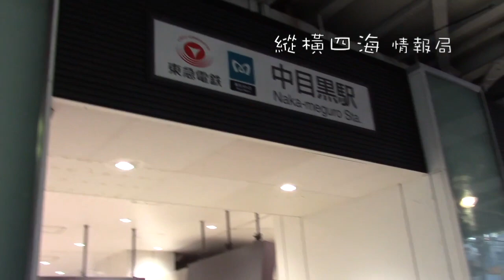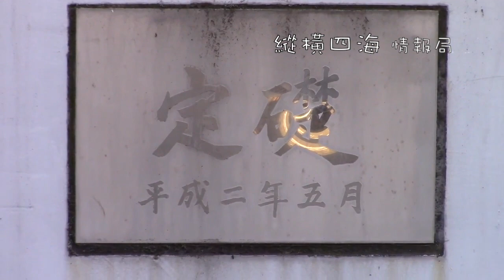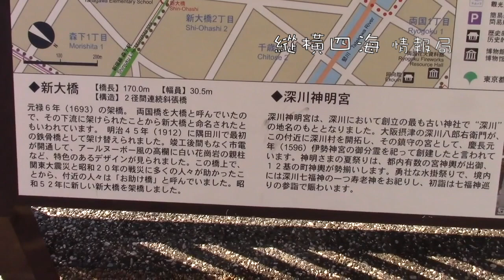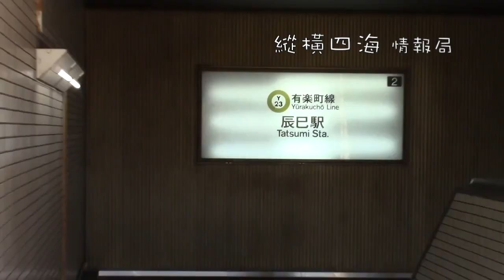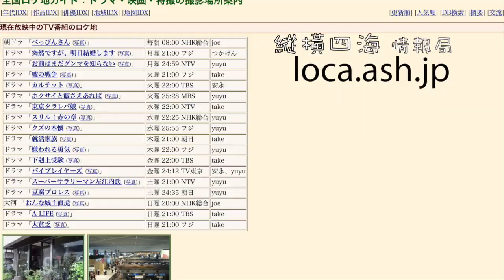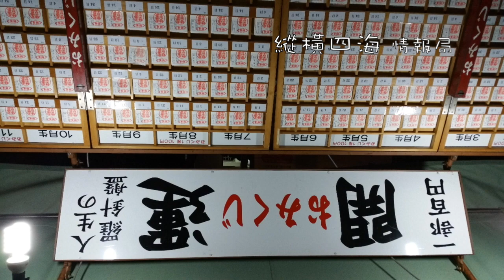縱橫四海情報局 2017年03月24日 第三集: 日劇巡禮/賞櫻主題遊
縱橫四海情報局 2017年03月24日 主持: Shoku   嘉賓: Kevin

第三集: 日劇巡禮/賞櫻主題遊